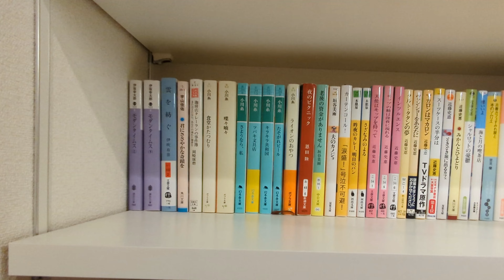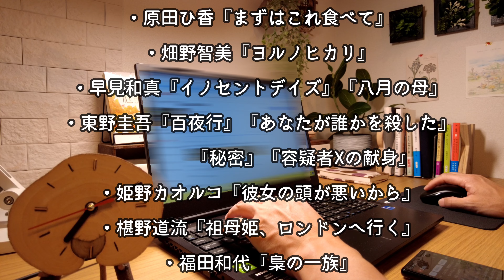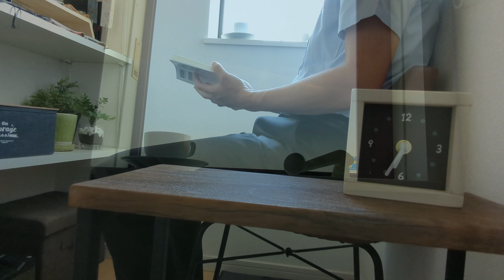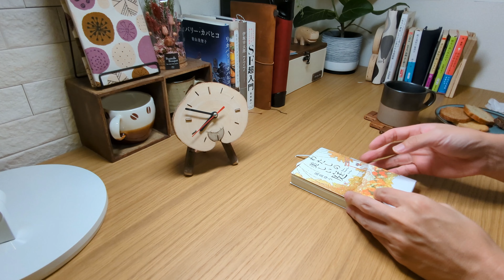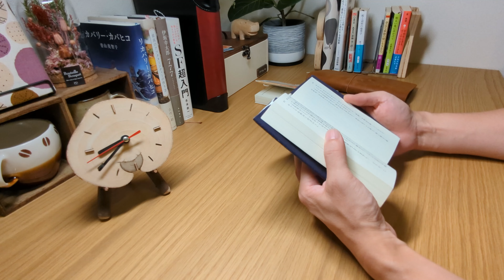【読書vlog#98】本好きのオススメする１４５冊の本/１００名の作家さん/本好きの皆様…ご協力ありがとうございました/本と珈琲のある暮らし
視聴者の皆様がオススメして頂いた１４５冊の作品…ご協力ありがとうございました
皆様の次に読む１冊の参考になれば嬉しいです。私は…読みたいリストがパンパンになっています(笑)

引き続き前回動画にコメントして頂ければ、概要欄に追加したいと思います。私が既に読んでいる作品でも構いませんし、重複している本でも大丈夫です。（重複した場合は数字②…③と増えていきます）宜しくお願い致します。
オススメして頂いた本のスクロールで太田愛さんの書籍名が『幻愛』となっていますが、正しくは『幻夏』です。
また恩田陸さんの所の『ののはな通信』は三浦しをんの著書です。重ねてお詫び申し上げます。

『本と珈琲のある暮らし』をテーマに読書vlogを配信しているやわつむりです。
《動画配信日》
　毎週日曜日１９時００分に配信…
毎週１本の配信を基本としていますが…時は週に２本を配信することがあります。

《動画のコンセプト》
　基本は「本」をテーマにしています…
　珈琲のそばに本、読書を主体に彩りある暮らしを送り、ていねいな毎日を楽しみたい…
　本と愉しく向き合っている姿をYouTubeにて令和4年2月よりお届けしています
　本と珈琲をただただ楽しむ…それだけでも十分素敵な毎日を送れるのですが…これまで沢山の本を読んできて分かった事は・・・健康な身体、安定した精神があってこそ長く続けられるということ。日々のルーティンで健やかな心身を育んでいきたいと考えています。

《本棚育成計画》
　素敵な【本棚】眺めるだけでワクワクする【本棚】本が喜ぶ【本棚】を作りあげたい…そんな想いが強くなり【本棚育成計画】を始動しました。自分が読み終わった本を【本棚】に並べていく…徐々に違った顔を見せてくれる【本棚】…素敵な【本棚】へ育成をしていく。１冊１冊がかけがえのないものに…

《皆様と共に読書を・・・》
　皆さんからご紹介して頂いた本が本棚に並んでいくのを楽しみにしています。良ければ、面白かった本、感動した本、救われた本、爽快な本、装丁が可愛い本・・・何でもご紹介して下さい。読んで【本棚】に飾らせて頂きたいと思います。皆さんと一緒に本棚を作っていければ幸いです。

　やわつむりでした。